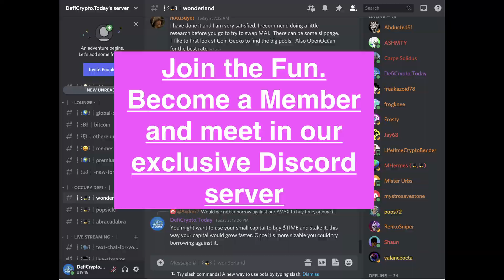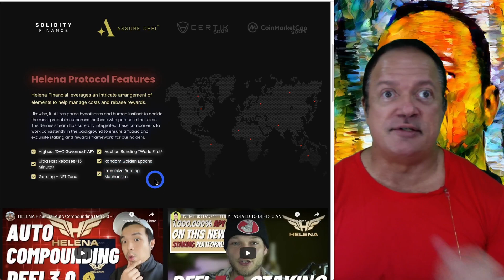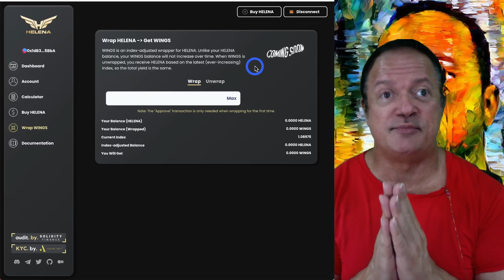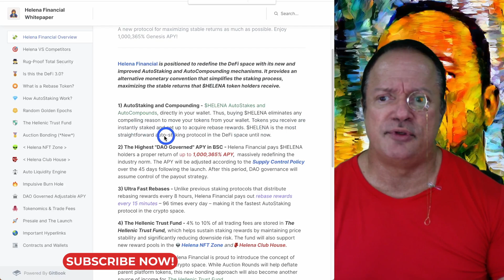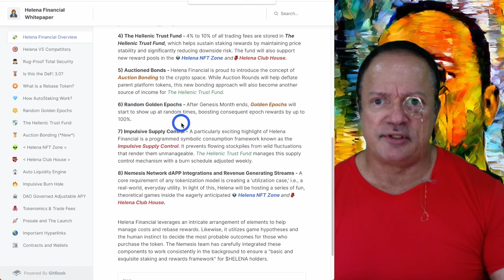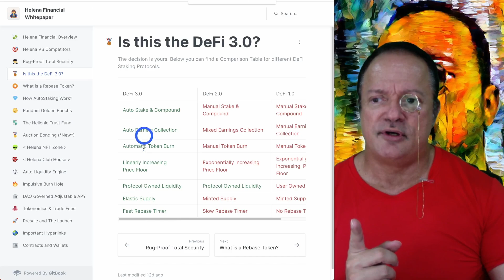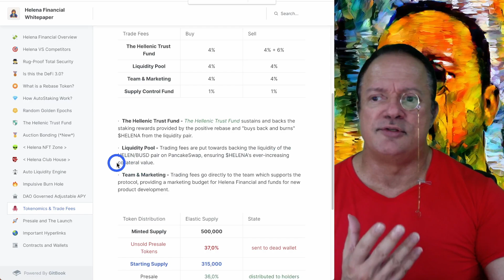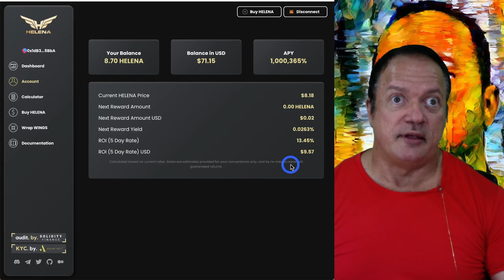Helena Financial Highest APY in BSC up-to 1,000,365% (next-gen Titano fork)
While Helena is technically a Titano fork, they have made so many changes and innovations to generate new income streams that I decided they were worth a closer look.
-The Best in Space Auto-Compounding DeFi 3.0 Protocol on BSC
-KYC by AssureDefi & CertiK Audit
-No Minting Code & Multi-Sig Wallets for All Reserves
-The Highest "DAO Governed" APY in BSC up-to 1,000,365% APY
-In-Wallet Auto Staking and Auto Compounding
-Presale is live between 06 - 08 April
-*Auction Bonding (New Concept)*

( The JOIN button does not appear on iOS devices. The JOIN button appears on Android devices and computer web browsers)

EARN 0.01% MORE ON ALL YOUR CRYPTO AND FOREX TRADES BY CLICKING

TIMESTAMPS:
00:00 Intro
00:30 Helena Financial!
01:40 Features & Advantages
05:20 Helena Dashboard
06:38 Wrap Wings
08:25 Financial Overview
15:45 Rug Pull Security
16:42 Helena Defi 3.0
17:15 Rebase Token
18:03 Tokenomics & Fees
20:15 DAO Governed APY
21:25 Buying Helena Tokens
24:17 Outro

WARNING:
Many comments below come from scammers and spammers. While we do our best to remove them, you're warned to be careful and not to answer or contact them.